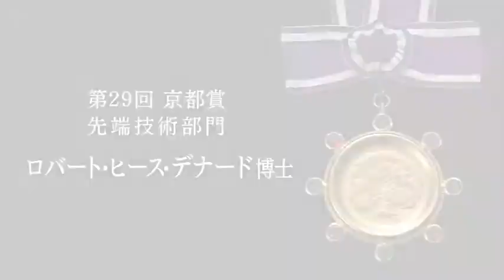第29回京都賞受賞者からのメッセージ(ロバート・ヒース・デナード博士)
第29回京都賞先端技術部門を受賞されましたロバート・ヒース・デナード博士のインタビュー映像です。